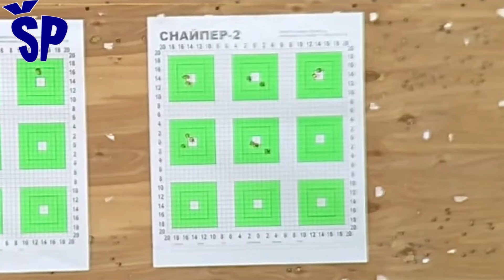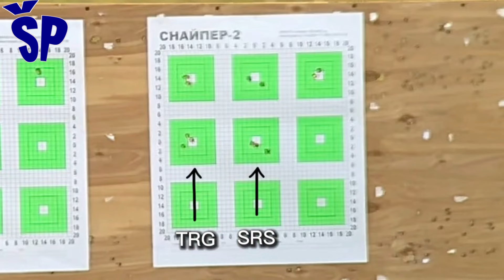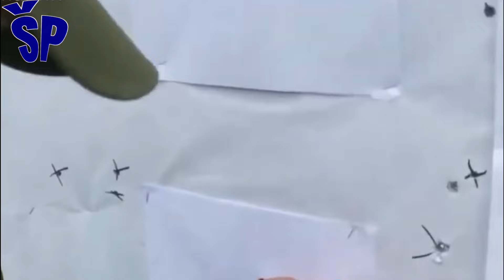Najpreciznija snajperska puška u klasi BeSpoke Raptor Russian Sniper Rifle Most Precise in its class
The Moscow-based arms company began developing and producing its own models of high-precision firearms in 2019.
Over the past years, this company has constructed several models of top-class sports and hunting weapons, as well as their modifications for different ammunition, different designs, etc.
The products of this Russian company are produced under the brand name BespokeGun, i.e. translated as "Custom-made weapons".
Due to the existence of superior production technology and appropriate development and production capacities, the company managed to solve the challenge of constructing a superior sniper rifle for the army in record time.
In addition, another Russian company, CNC GC, was involved in the design of the new sniper rifle and developed a new stock that meets all the tactical-technical characteristics related to ergonomics and adaptation of the rifle to each shooter.
The result of the joint work of these two companies was presented in February 2023, and the new sniper rifle was named Raptor or Raptor Tactical.
It is a long-barreled firearm with a shutter in caliber .338 Lapua Magnum, i.e. 8.6x70 mm, capable of accurate shooting at ranges of at least 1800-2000 m.
Moskovska kompanija naoružanja počela je da razvija i proizvodi sopstvene modele visokopreciznog vatrenog oružja od 2019. godine.
Tokom proteklih godina ova kompanija je konstruisala nekoliko modela vrhunske klase sportskog i lovačkog oružja, kao i njihove modifikacije za različitu municiju, različititog dizana itd.
Proizvodi ove ruske kompanije se proizvode pod brendom BespokeGun odnosno u prevodu „Oružje po meri“.
Zbog postojanja vrhunske tehnologije izrade i odgovarajućeg razvoja i proizvodnih kapaciteta kompanija je uspela u rekordnom roku da reši izazov konstruisanja vrhunske snajperske puške za vojsku.
Pored toga, druga ruska kompanija CNC GC je bila uključena u dizajn nove snajperske puške je razvila novi kundak koji zadovoljava sve taktičko-tehničke karakteristike vezano za ergonomiju i prilagođavanje puške svakom strelcu.
Rezultat zajedničkog rada ove dve kompanije je predstavljen februara 2023. godine, a nova snajperska puška je nazvana Raptor ili Raptor Tactical.
To je dugocevno vatreno oružje sa zatvaračem u kalibru .338 Lapua Magnum odnosno 8,6x70 mm, sposobno za precizno gađanje na dometima od najmanje 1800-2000 m.